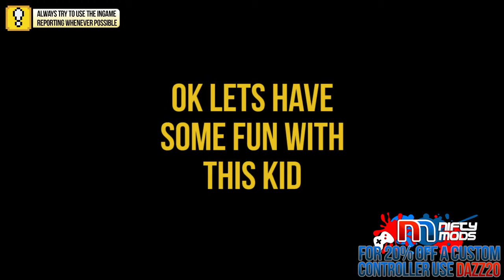Angry Wannabe Hacker Trolled On Ghosts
If you enjoyed the video be sure to stay in connected

Here at ShamedOnUTube we take great pleasure in helping to clean up the Call Of Duty community.  We actively go into games and when we find boosters, cheaters, glitchers or modders we will record and upload their exploits.  You can help us by sharing the video and helping top report these offenders ingame whenever possible.